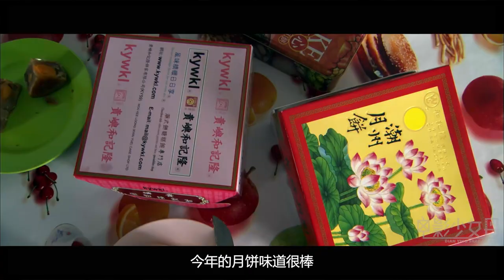妈妈没钱给儿子炖肉吃，研究鸡蛋100种吃法，真把儿子养成了学霸！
《天水围的日与夜》